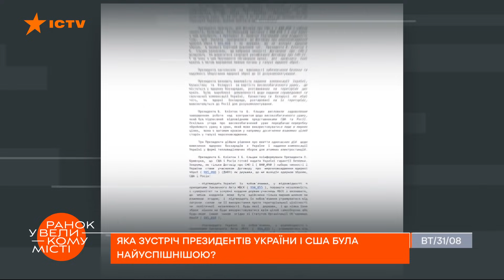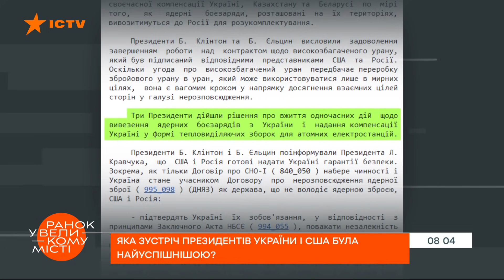Какая встреча президентов Украины и США была самой успешной? Хронология визитов в Белый Дом — ICTV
Смотрите в программе Утро в Большом Городе на ICTV о встречах украинских и американских президентах.

Президент Украины Владимир Зеленский вылетел вместе с делегацией в США, где должны состояться первые официальные переговоры с его визави Джо Байденом. О результатах встречи мы обязательно расскажем позже. А теперь давайте вспомним, кто из украинских руководителей государства встречался с американскими президентами.

И что особенного удавалось добиться?

Подробнее смотрите онлайн на YouTube-канале ICTV в сюжете Ксении Богуславской для программы Утро в Большом Городе от 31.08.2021